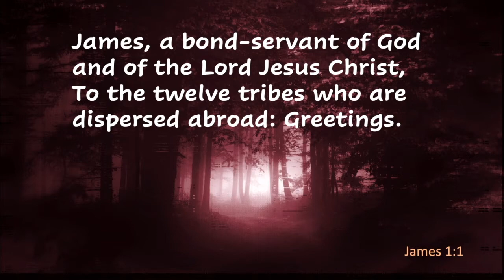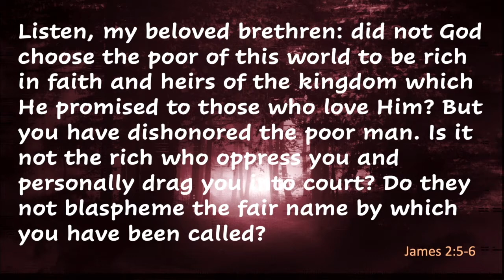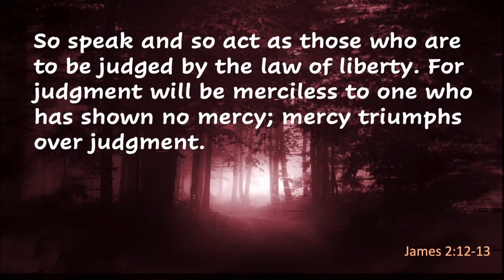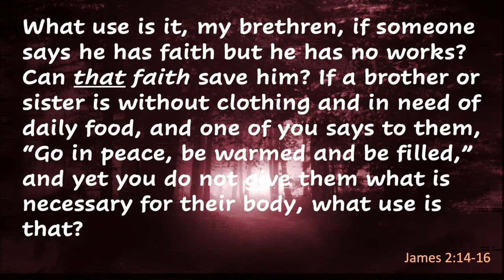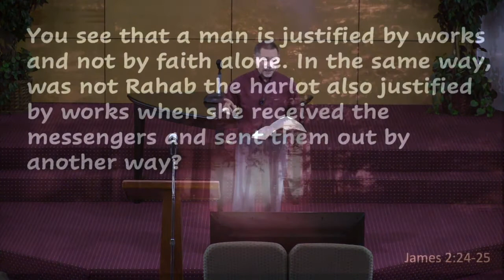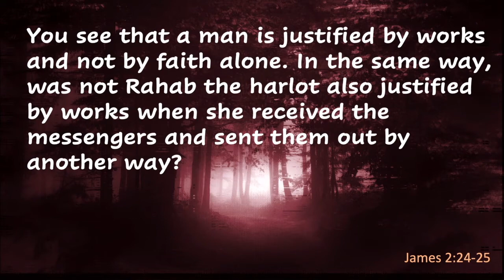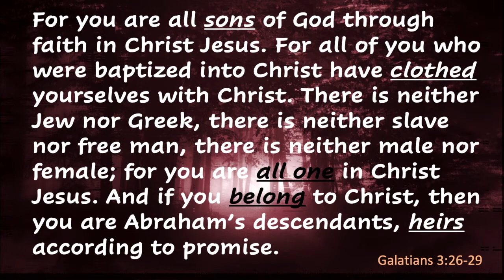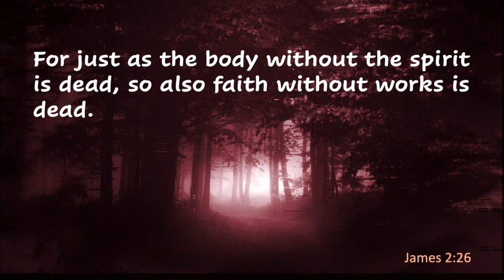Judged By Liberty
James challenges the church to put away personal favoritism and partiality. Then he shows how faith is supposed to operate in the rest of James chapter 2.